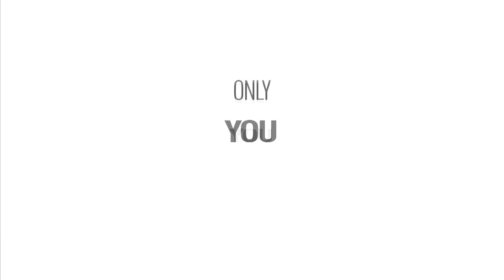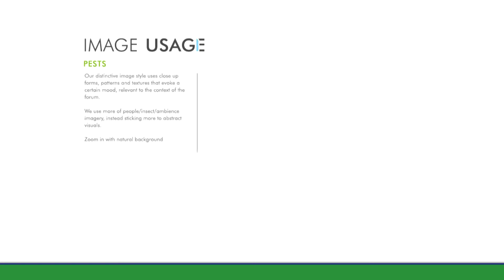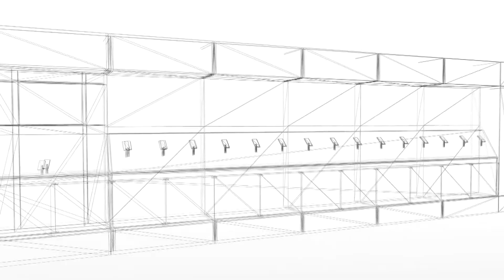The Design People - Visual identity Film